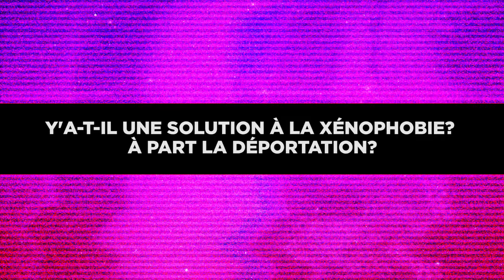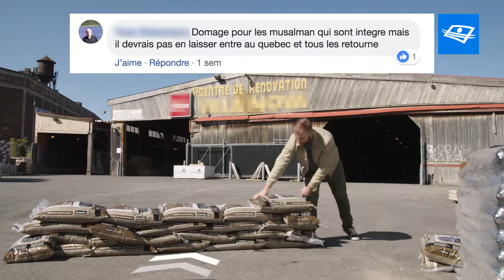Ouellet - Y a-t-il une solution à la xénophobie ? - OSFPDA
Au Québec, il y a un manque de main d'oeuvre en camionnage, en construction et dans le domaine de la santé. Selon Ouellet, si certains Québécois n'ont pas de travail, c'est plus un problème de lâcheté que d'immigration. Et vlan!